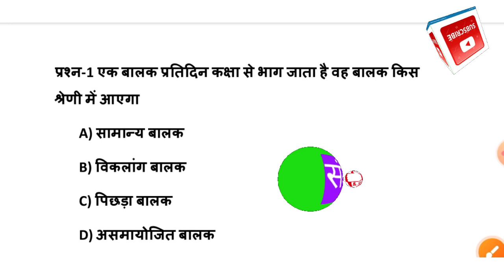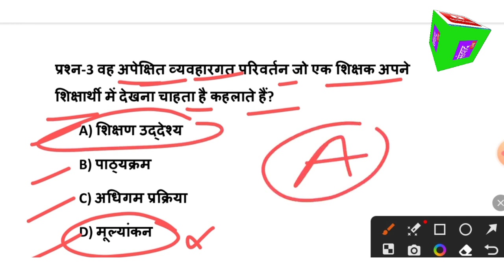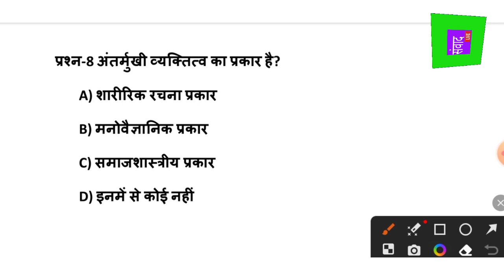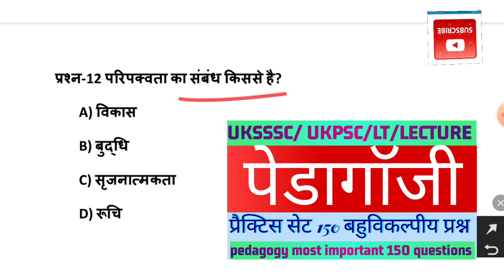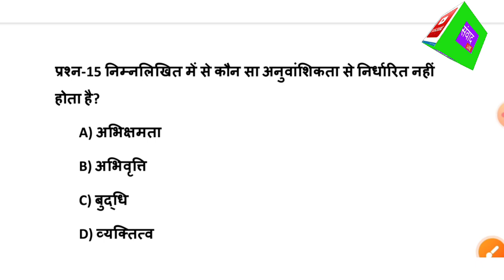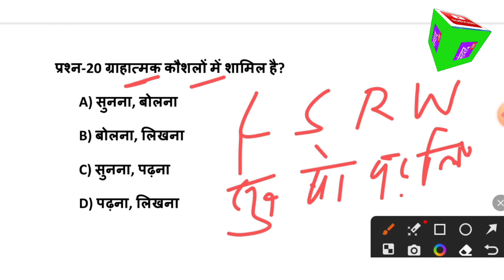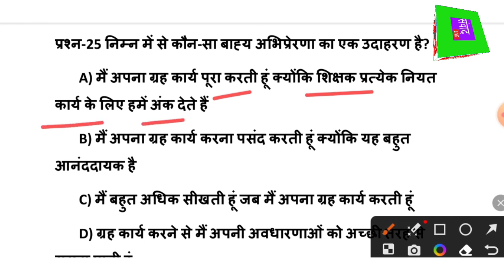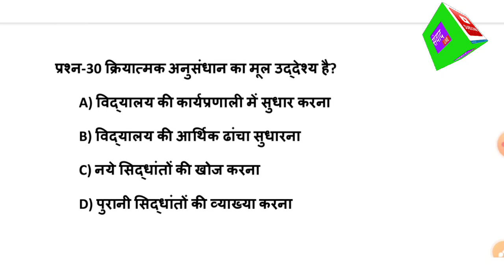टीचिंग एप्टिट्यूड।Teaching Aptitude.एलटी परीक्षा 2024 माॅक टेस्ट MOOK TEST 30 QUESTIONS UKSSSC.UKPSC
टीचिंग एप्टीट्यूड टेस्ट
उत्तराखंड अधीनस्थ सेवा चयन बोर्ड और उत्तराखंड लोक सेवा आयोग द्वारा आयोजित एलटी ग्रेड और प्रवक्ता शिक्षक भर्ती परीक्षा में चयन हेतु हमारे अथक प्रयास से अभ्यर्थियों की सहायता के लिए पेपर तैयार किया गया है

अभ्यर्थियों की सहायता हेतु हमारा यह प्रयास मात्र है।
अन्य परीक्षा की तैयारी हेतु हमारे चैनल संवाद Live पर महत्वपूर्ण जानकारी उपलब्ध है।

विडियो लिस्ट में जाकर अन्य उपयोगी पेपर व परीक्षाओं से संबंधित जानकारी केवल और केवल संवाद Live चैनल पर देखे।